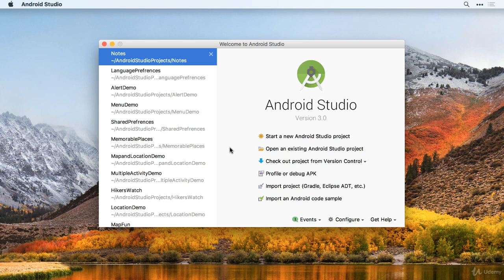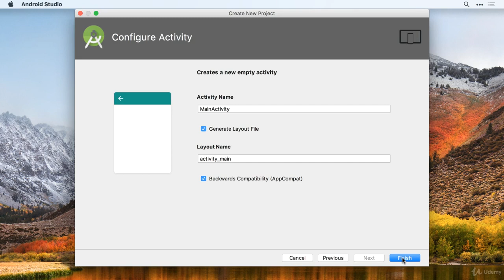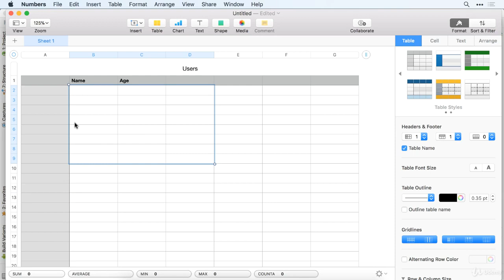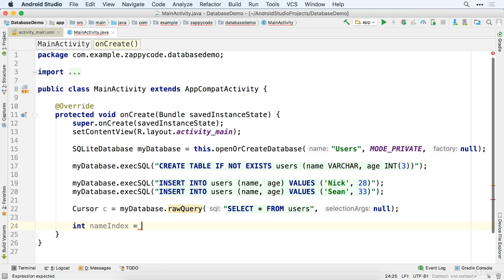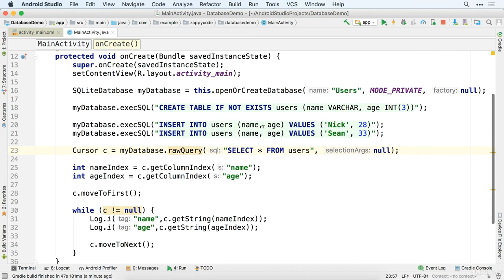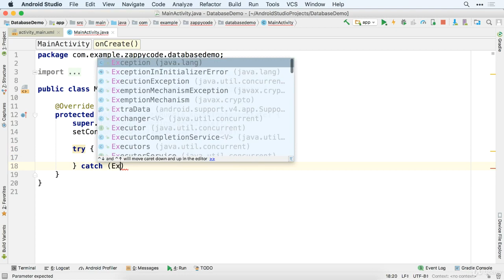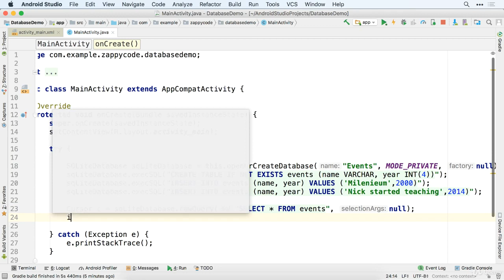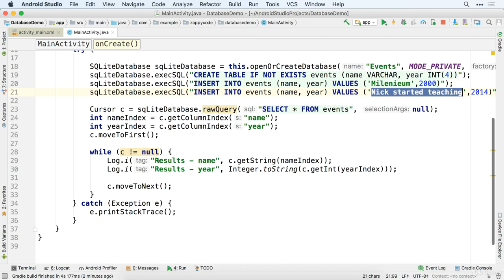Learn SQLite Database For Your App| Android App Development Tutorial For Beginners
In this tutorial we will learn about SQLite database for our app in android studio.